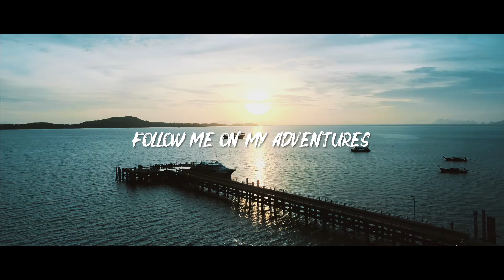🚁 DJI MAVIC AIR - HOW TO GET CINEMATIC SHOTS 🎬 | Using Flight Modes and Active Track Tutorial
One huge feature of the DJI Mavic Air is the amount of flight and quickshot modes it has. However, those modes are usually made for fun and not really to create professional videos. But especially when it comes to storytelling with the DJI Mavic Air, they can also be used easily to make your videos more cinematic.

Well, but that‘s not easy to do. You need to know which flight modes or quick shot modes to use when and how to really make them stand out and fit to the rest of your video.

To help you with that, I explain in this video tutorial, which flight modes and quickshots you should use for what kind of shots and how to actually make them look cinematic.

So if you want to tell better stories and make your videos more cinematic using the DJI Mavic Air, this video is perfect for you.

Editing Software & Machine:
- MacBook Pro 2018 13inch TB 16GB 1TB
- Final Cut Pro X
- LumaFusion